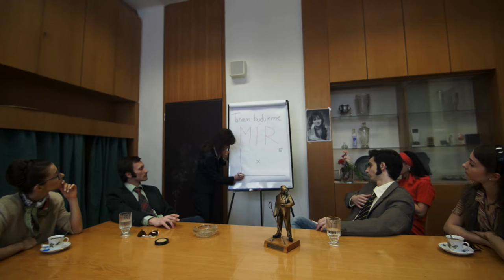Není sen jako sen - Národní divadlo moravskoslezské